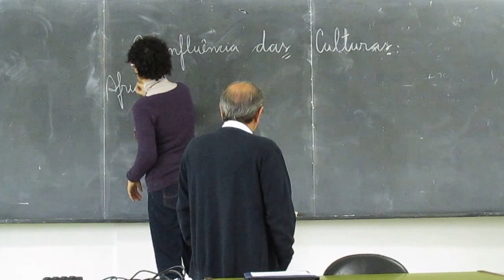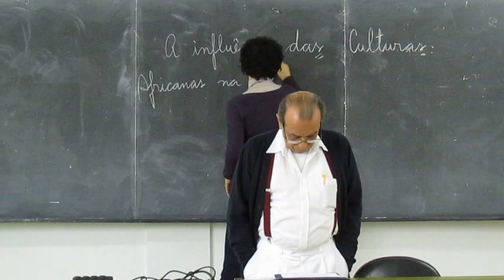Representando o Ceptma, Oga Gilberto de Esu na UNIFESP de Guarulhos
Oga Gilberto de Esu em uma aula sobre Cultura Africana na Unifesp - Guarulhos -
parte 1